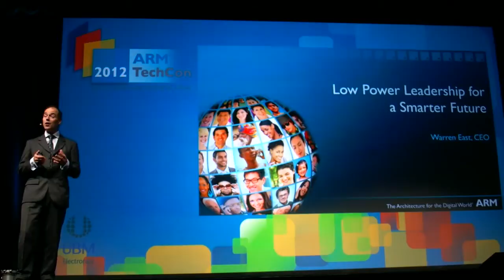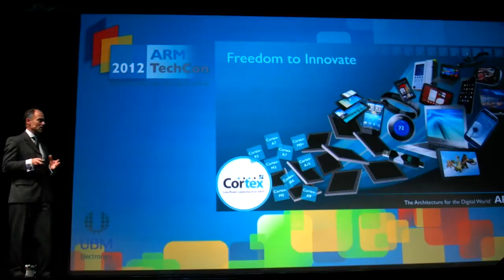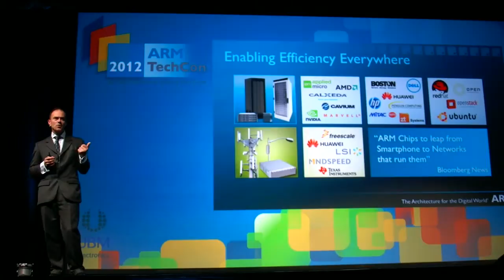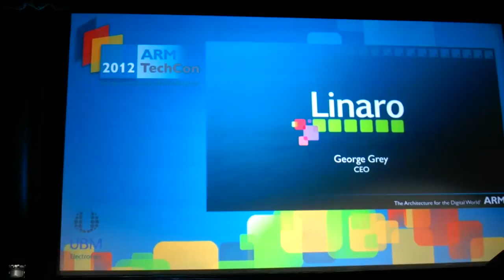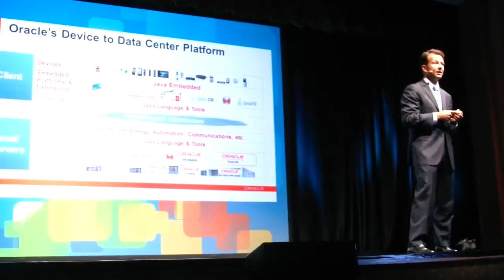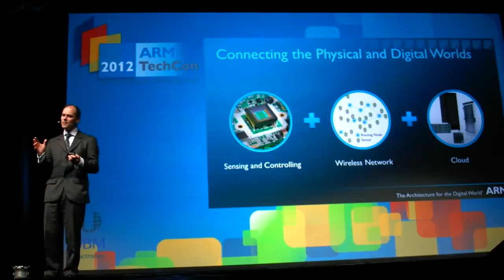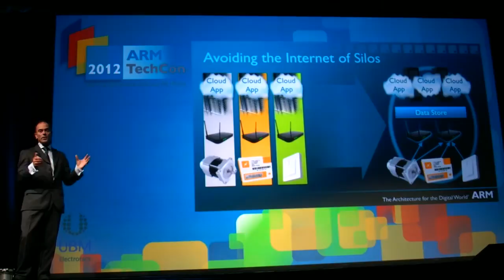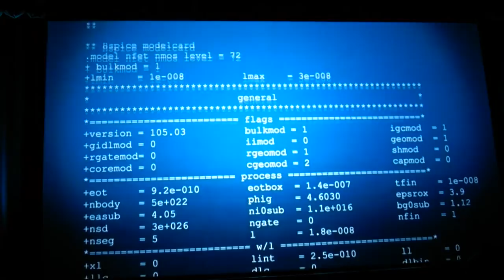ARM Keynote: ARM CEO Warren East and TSMC, Samsung and GlobalFoundries on Fabrication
Presentation Title: Low-Power Leadership for a Smarter Future

Abstract: Innovation throughout the ARM partnership has resulted in products which have shaped our lives, transforming the way we work, our recreation and how we interact with society.
The future shows little sign of this rate of embedded innovation slowing. Faced with the massive growth in global energy consumption, expected to grow by about 70% in the next 25 years, consumers and commerce alike are looking to the electronics industry for solutions to help save energy and cost. This demand is creating opportunities for 'smart energy' innovation throughout the ARM partnership in three key areas: the smart grid, smart meters and, lastly, the connected appliances and systems (including sensors) -- that are so important for the Internet of Things.The ability for these appliances to communicate through distributed sensor and control nodes will enable efficient performance, management and maintenance of a wide array of wirelessly connected devices, providing consumers and commerce with greater control over their lives and their energy consumption.
 This keynote will track the growth of the ARM ecosystem and examine how, together, the partnership can continue to address the energy efficiency challenges and opportunities that lie ahead.

Speaker Bio: Warren East joined ARM in 1994 to set up ARM's consulting business. He was Vice President, Business Operations from February 1998. In October 2000, he was appointed to the Board as Chief Operating Officer and in October 2001 was appointed Chief Executive Officer. Before joining ARM, he was with Texas Instruments. He is a chartered engineer, Fellow of the Institution of Engineering and Technology, Fellow of the Royal Academy of Engineering and a Companion of the Chartered Management Institute. He has an honorary doctorate from Cranfield University and is a member of the UK Trade and Investment Executive Board for Technology, responsible for driving the UK's trade and investment objectives in the telecoms and IT sectors. He is a non-executive director and Chairman of the Audit Committee of De La Rue plc.